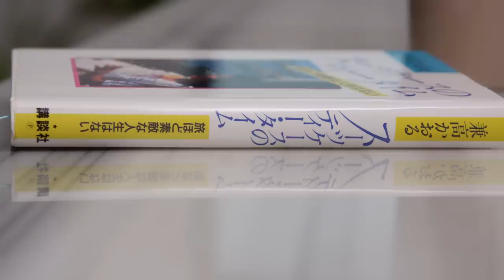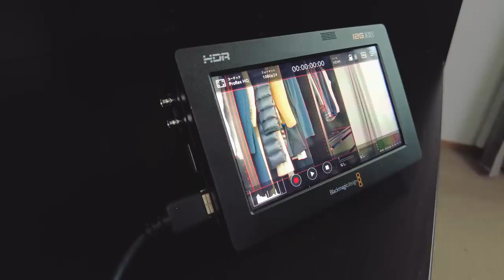【40代 人生に欠かせない10のアイテム】人生で最も影響を受けた人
本当に大切にしたいものや長く使いたいものだけ厳選した暮らしの中で
すべてが必要なものばかりですが
今回は暮らし・美容・ファッション・趣味において
特に「○○の中ではこれ！」という
私の人生に欠かすことのできない物を10個選びました。
最後まで楽しんでいただけると嬉しいです。

» 字幕の有無は画面内にある「設定」のボタンから操作をお願い致します。

»【40代 無駄なくシンプルに生きる】少ないワードローブを維持するコツ

»【フレンチスタイルの定番】時代を越えて愛されるカゴバッグ/エコバッグ紹介

»【40代オールシーズン30着を保つ方法】無駄な買い物をしないコツ/心を満たす日常生活